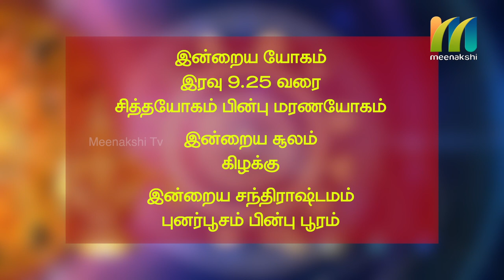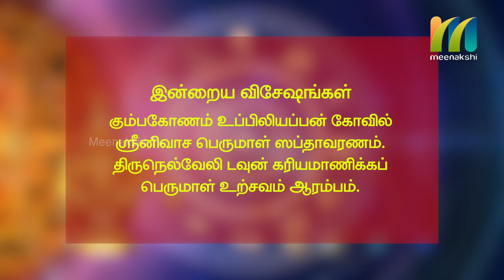21-03-2020 | Indru Nala Naal | Daily Rasi palan | Meenakshi Tv